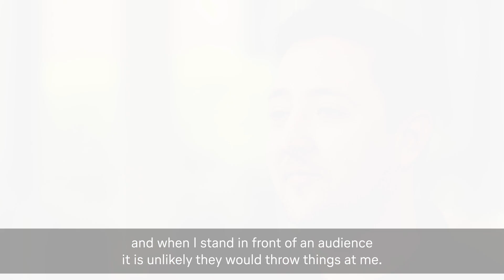"What did I learn at Lufthansa Systems Hungary?" - Géza Molnár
Lufthansa Systems Hungary is more than just a workplace!

In our video series, our colleagues present what they have learned and what values they have found here.

"What did I learn at Lufthansa Systems Hungary?"

In our first video, you can see how an old love had an impact on the career choice of our Java software engineer Géza Molnár, and how the innovative, agile approach we apply at Lufthansa Hungary brings him exciting professional challenges as a former participant of our IT Young Professional programme.